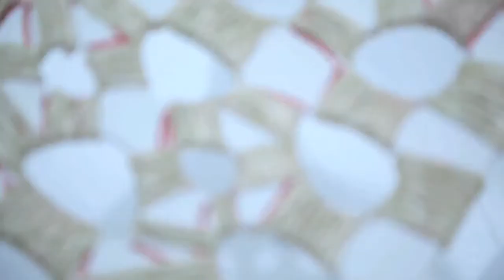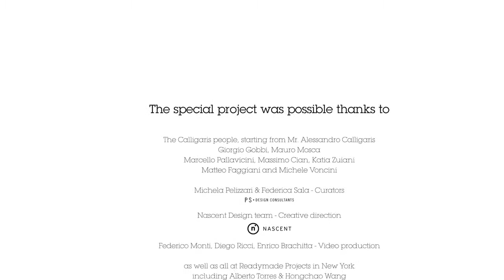Calligaris Variations by Stephen Burks